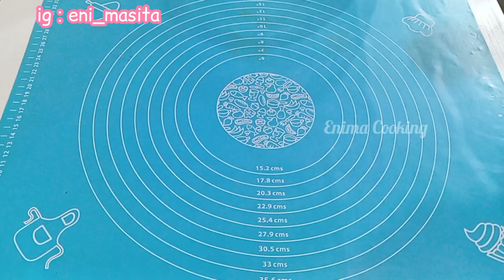BARU COBA BIKIN PUFF PASTRY, LANGSUHG JADI BERLAPIS-LAPIS. MURAH MERIAH PULA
Hi assalamualaikum,

Beli puff pastry mahal X  NO
Bikin puff pastry murah √  YES

Gimana kalian masih pengen beli mahal-mahal padahal bikin bentar aja udah jadi dan murah. Coba deh resep ini, dijamin sekali coba langsung jadi.

PUFF PASTRY
jadi 6 pieces gede

120 ml air es (harus yg dingin banget)
1/2 sdm gula pasir
1/2 sdt datar garam

250 gr tepung terigu pro tinggi ( cakra kembar curah 3000)
50 gr margarin (blue band curah 1800)
120 gr korsvet ( filma curah 5500)

Selamat mencoba

Wassalamualaikum